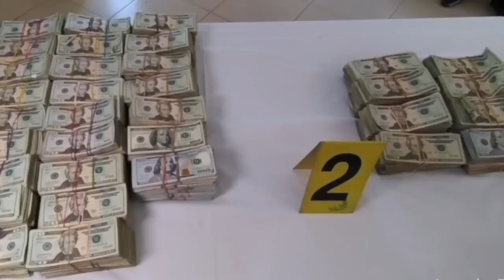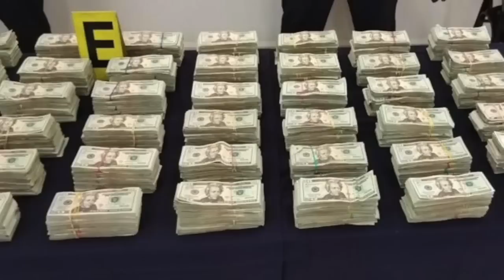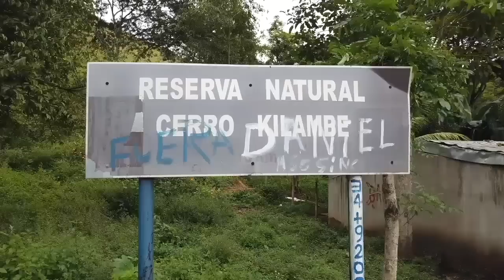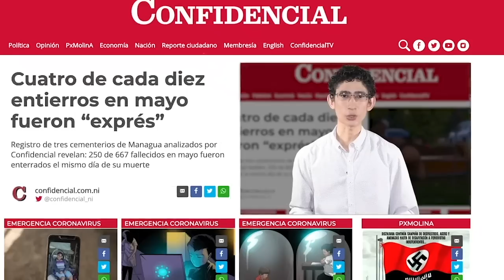Elvira Cuadra: ¿Qué hay detrás de millones incautados por la Policía y la violencia delincuencial?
Los llamados “quiebres”, “incautaciones” o “golpes” al narcotráfico, donde no hay disparos, drogas, armas, violencia, resistencia y pocos o ningún capturado, que reporta la Policía del régimen de Daniel Ortega en los últimos ocho meses, son “sospechosos”, según la experta en temas de seguridad, Elvira Cuadra.